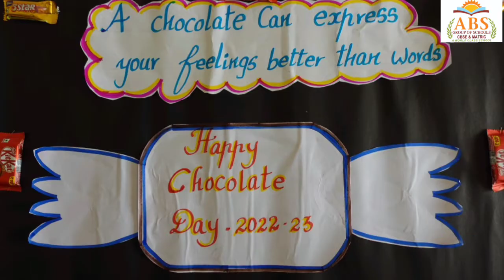World Chocolate Day... 🍫🫕🍫🍫🍫Chocolate chocolateday ABS Group Of Schools, Thiruvallur.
World Chocolate Day... 🍫🫕🍫🍫🍫
ABS Group Of Schools, Thiruvallur.